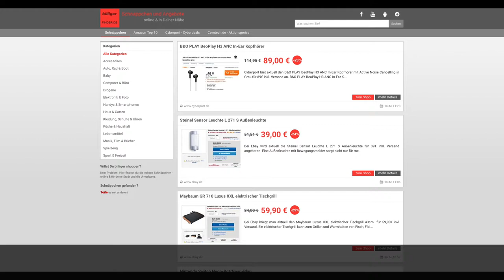Schnäppchen/Billiger des Tages 6.11.17 - Steinel Sensor Leuchte L 271 S Außenleuchte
Heute ist Schnäppchen/Billiger des Tages - Steinel Sensor Leuchte L 271 S Außenleuchte.